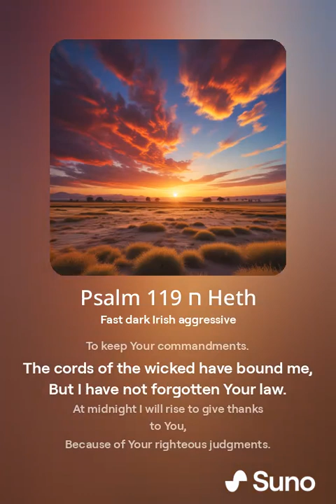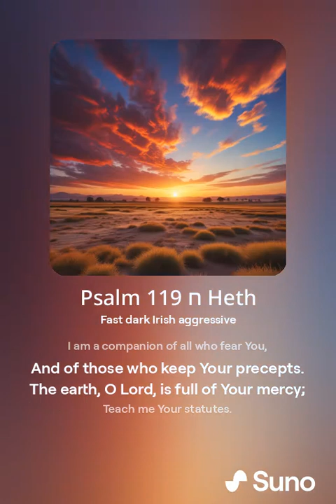Psalm 119 ח Heth (NKJV) (Pirate Metal Style)